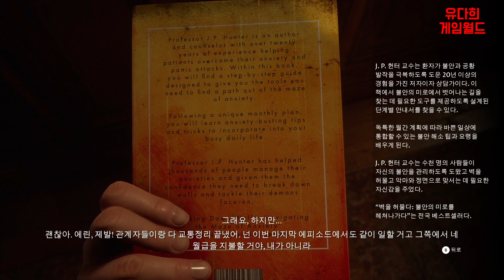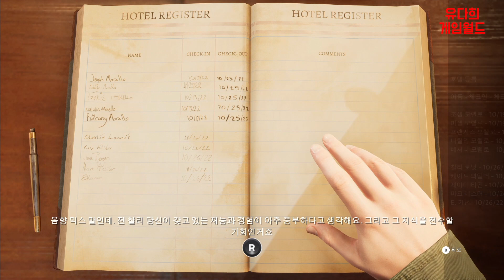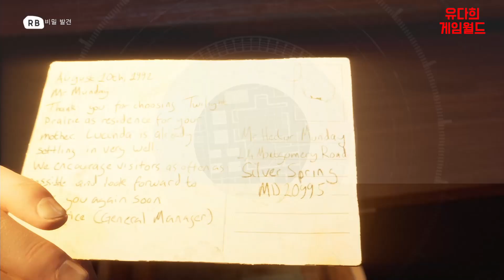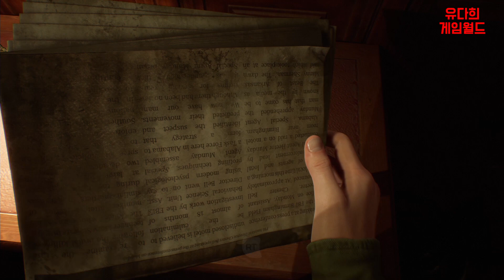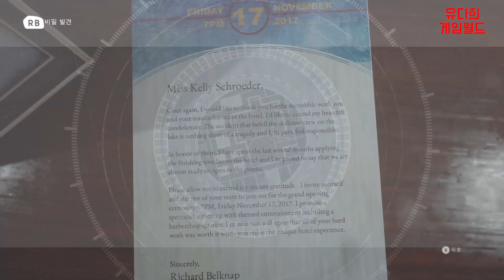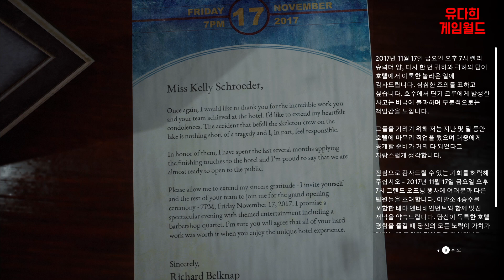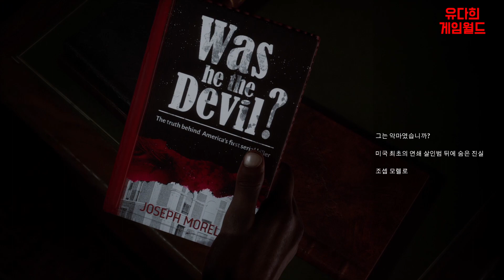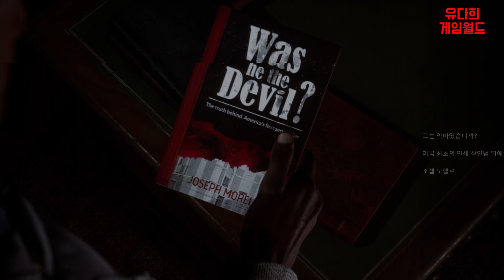더 데빌 인미 전원생존 [the devil in me all survive] Walkthrough Part2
더 다크 픽처스 앤솔로지 시즌 1의 제4부로, 2022년 11월 18일 출시되었다. 연쇄살인범 H. H. 홈스를 소재로 삼고 있다.

주연은 아일랜드의 배우이자 가수인 제시 버클리가 맡았다. 더 다크 픽처스 앤솔로지 시즌 1의 마지막 게임. 하우스 오브 애쉬에서 수집 가능한 전조들 중 최후반부 별의 방에서 발견할 수 있는 '호텔'이라는 이름의 전조의 내용(기계로 움직이게 만든 시체의 손이 라이터를 켜고 방 안에 불이 가득차면서 희생자가 살해당하는 장면을 TV로 보며 경악하는 누군가), 오프닝 트레일러의 내용에서 알 수 있듯이 쏘우 시리즈처럼 사이코 살인마가 만든 트랩 투성이의 장소를 탈출하는 내용이다.